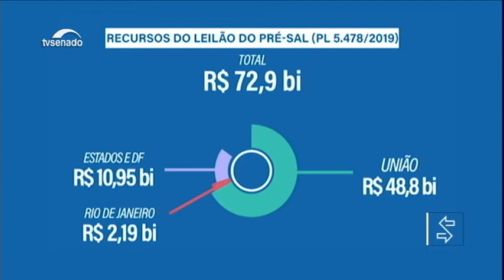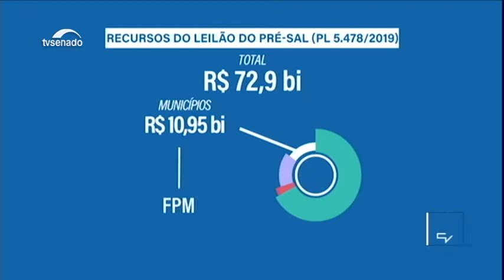Senado aprova partilha do pré-sal com estados e municípios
O Senado aprovou nessa terça-feira (15) o projeto (PL 5.478/2019) que determina as regras da divisão para estados e municípios dos valores que serão arrecadados no leilão de excedentes do petróleo do pré-sal, a chamada cessão onerosa. O texto segue para sanção presidencial.